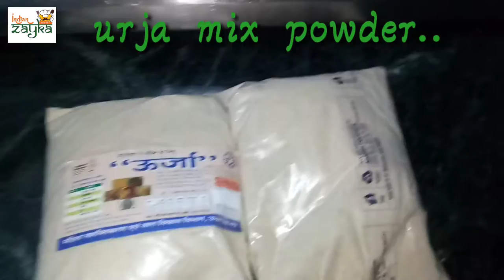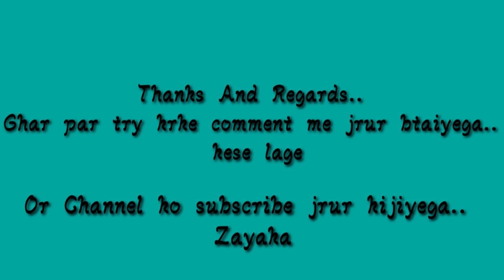Aatte K healthy or tasty laddu, zayaka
Aatte K tasty  or healthy  laddu,zayaka me aaj Ham btayege kis trha aap aatte se healthy or Swadisht laddu bna skte h, skip na kre video puri dekhe